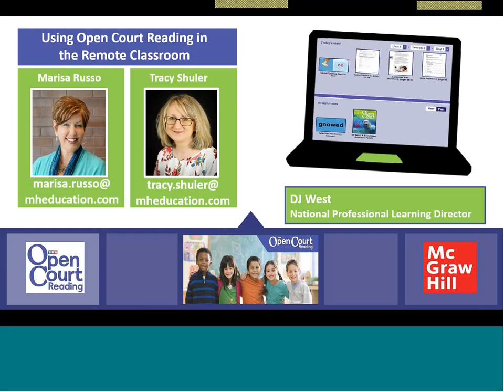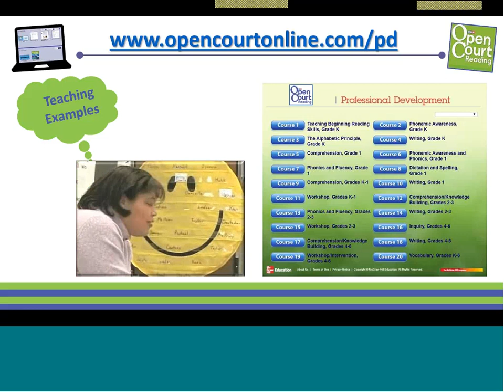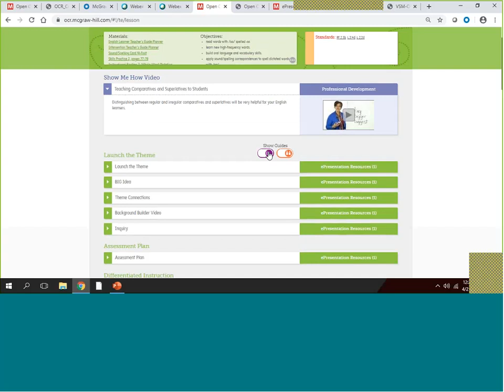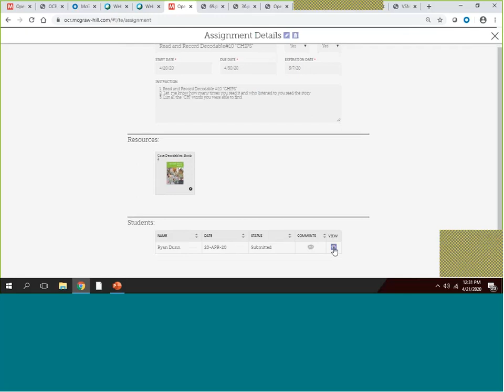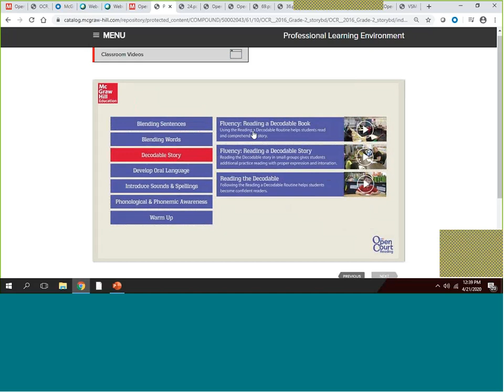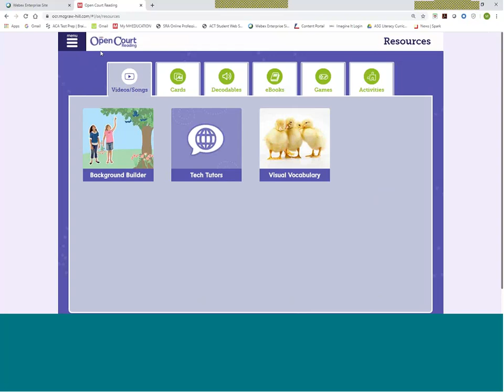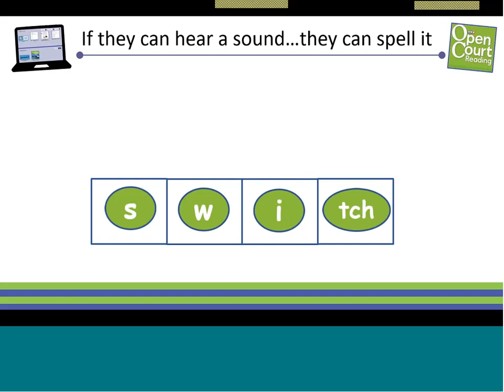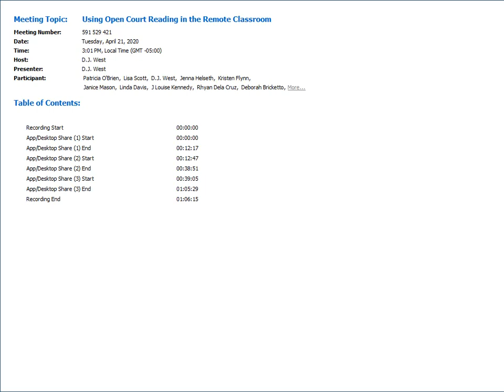Using Open Court Reading in the Remote Classroom (Webinar Previously Recorded Live)